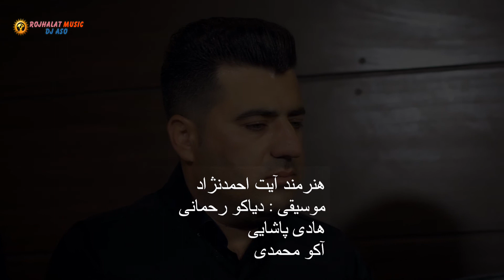Ayat Rwansari 2020 Part 13 آیت احمدنژاد